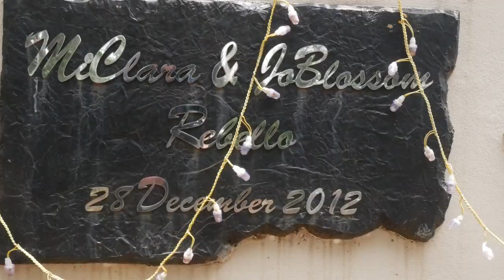Joseph & Blossom Anniversary Highlights